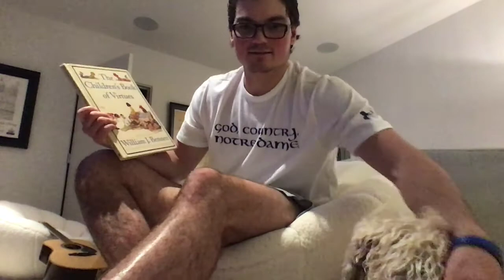University of Notre Dame Hockey- Solag Bakich reads the story of The Tortoise and the Hare